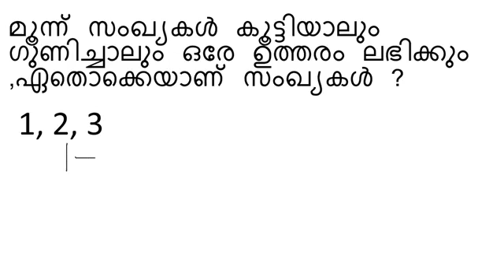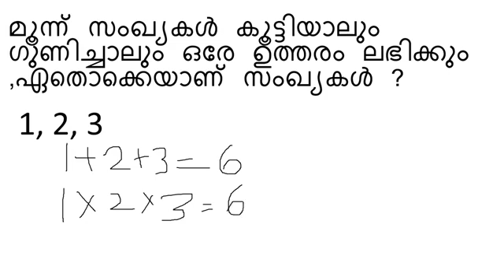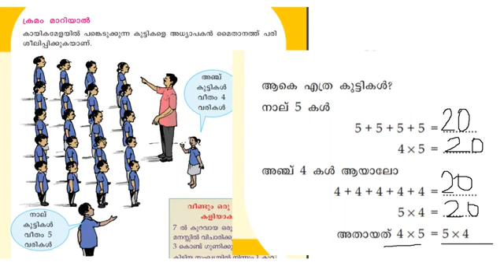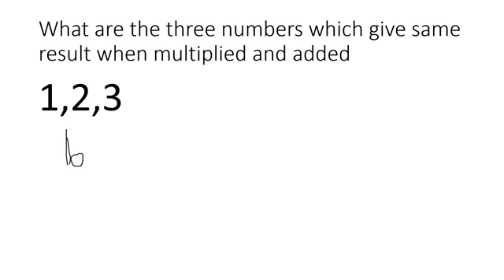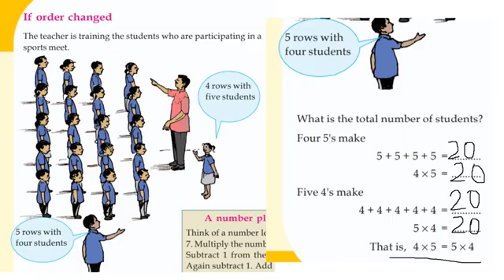CLASS 3 MATHS WORKSHEET/17 January 2022/EDUTEACHERKERALA/KERALA SYLLABUS CLASS 3 MATHS WORKSHEET